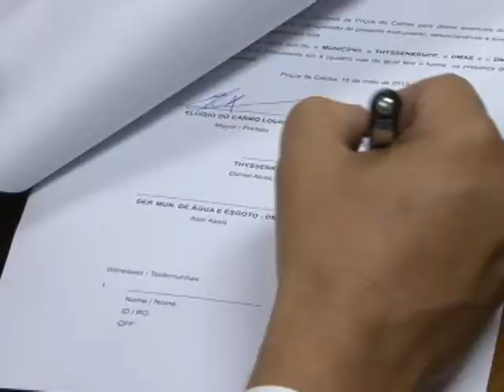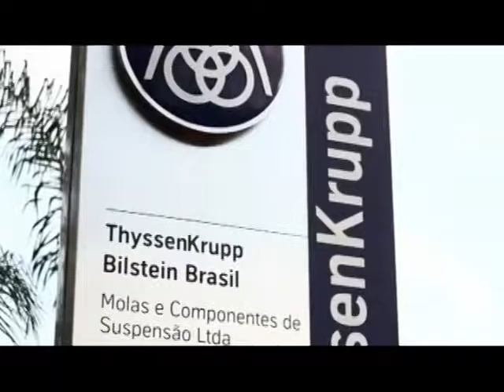ASSINATURA DO PROTOCOLO DE INTENÇÕES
Multinacional assina protocolo de intenções com o município.